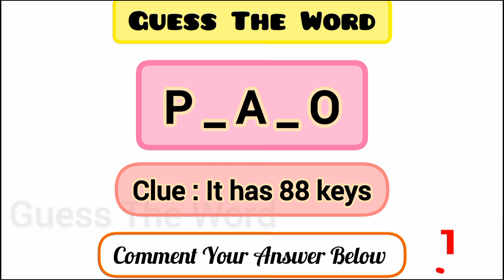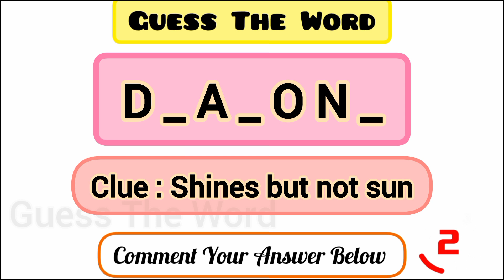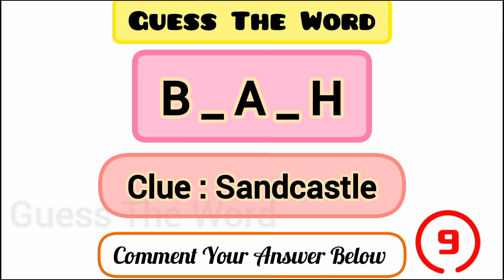Guess The Word - 10 || Guess the word challenge with Clue